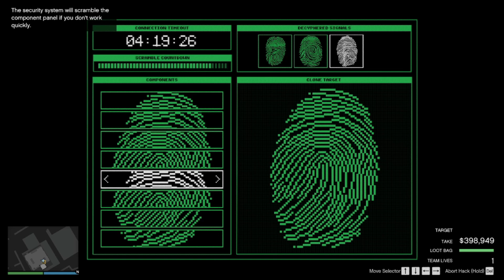Can You Solve the PANTHER STATUE Mystery in GTA 5 Online in Under 24 Hours?